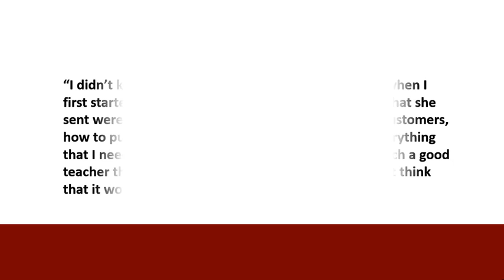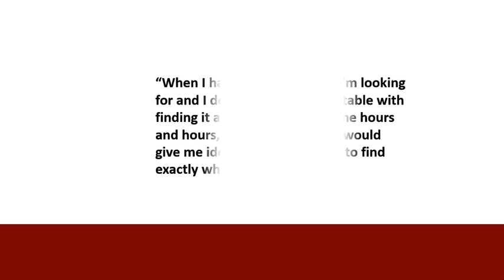Cyndi Shares Her Knowledge and Has Terrific Training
Cyndi Stout with Team Promoz Shares her knowledge as a Mentor in the promotional products industry.